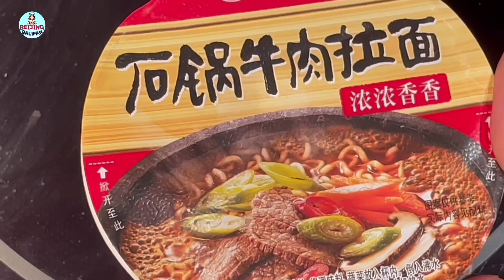짜장 짬뽕처럼 고민되는 밥 면요리 한번에 해결. 출장 중 요리하기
한국에서 한때 유행하던 컵라면 볶음밥을 만들어 보았습니다.
생각보다 서로 궁합이 잘 맞네요.
일본에서도 소바 볶음밥 하는 곳이 있는 걸 본 기억이 있는데
직접 만들어 먹어봤습니다.
몇가지 종류를 만들어 맛보았는데, 본인이 좋아하는 라면을 사용해서
조리하면 누구나 좋아할 만한 훌륭한 식사라고 생각됩니다.

만들어 보고 싶은 요리나, 알려주고 싶은 요리가 있다면 "댓글"창에 메세지를 남겨주세요.